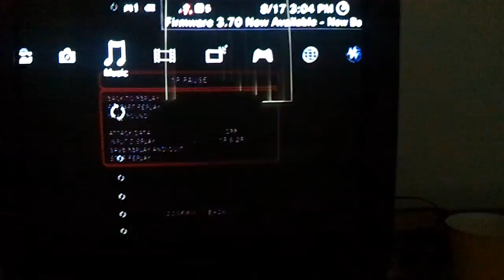Random ranked 12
lol i throw u :|